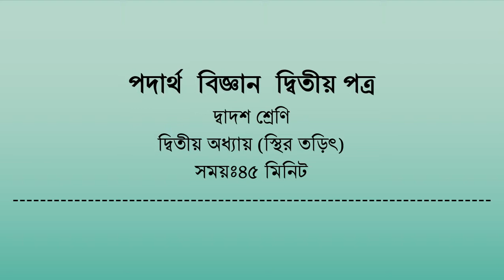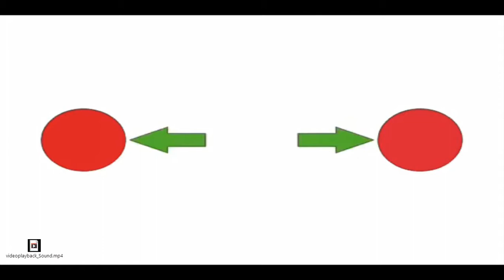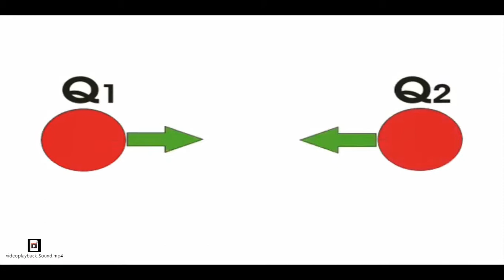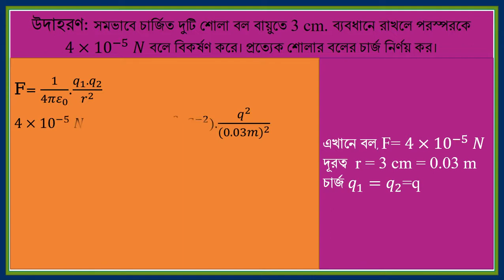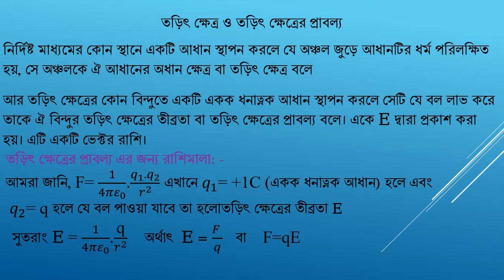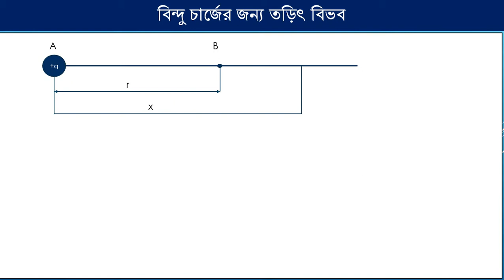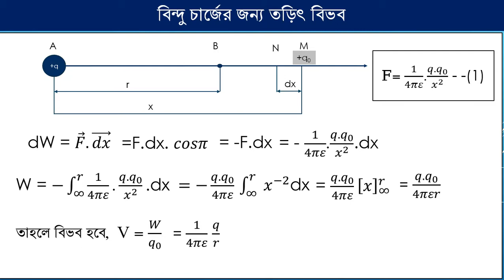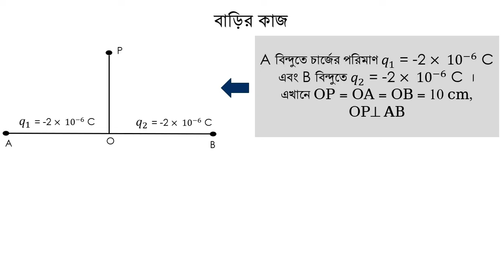কুলম্ব এর সূত্র ও ক্ষেত্র তত্ত্ব।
উচ্চমাধ্যমিক পদার্থবিজ্ঞান দ্বিতীয় পত্র।
দ্বিতীয় অধ্যায়
স্থির তড়িৎ